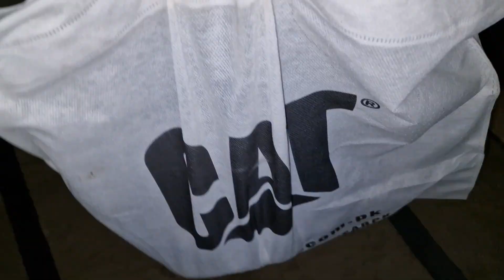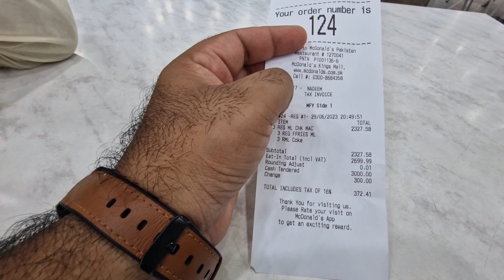Bakra Eid First Day Vlog - Bakra Eid Day One - First Day of Eid - Eid Mubarak 💖 ✨️eidaladha2023 eid